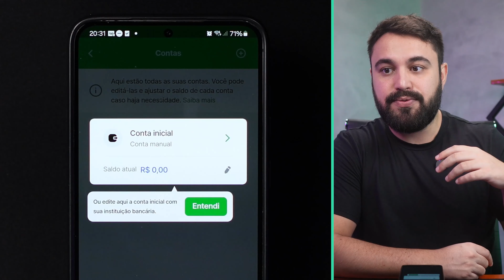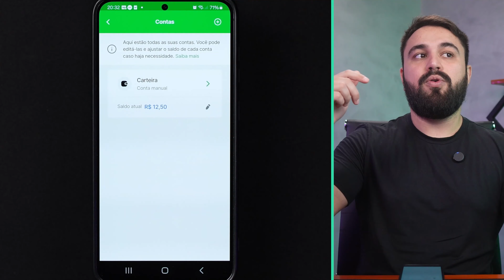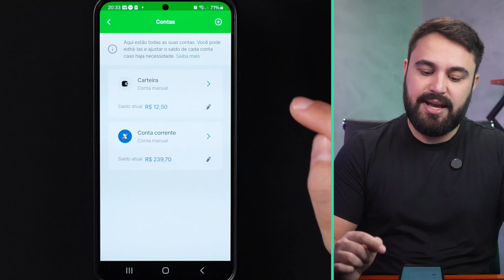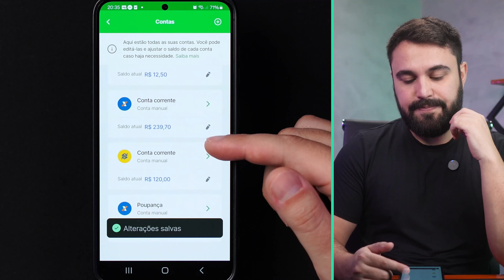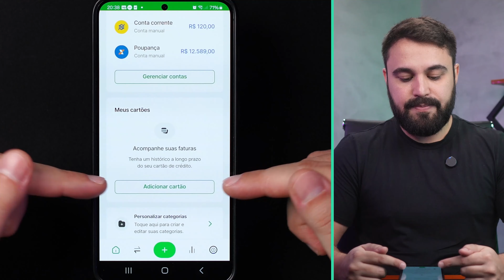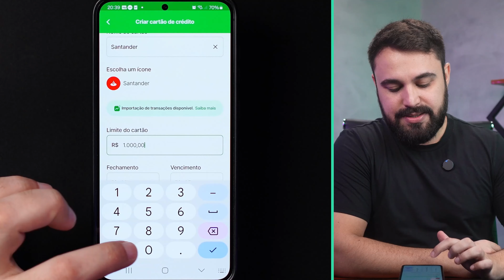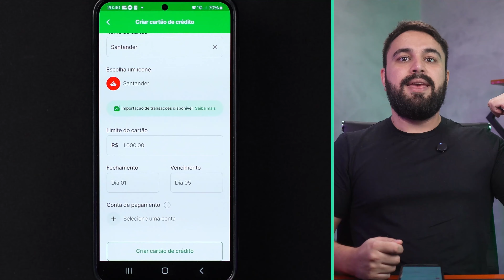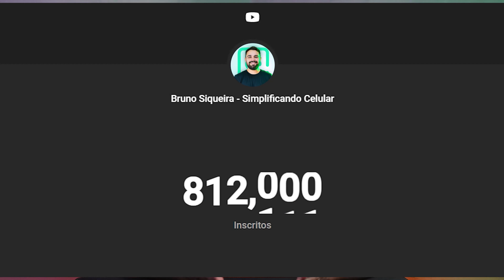COMO CADASTRAR SUAS CONTAS DO BANCO NO APLICATIVO ORGANIZZE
Aprenda a cadastrar suas contas bancárias e cartões de crédito no Organizze para manter suas finanças centralizadas. Essa função permite monitorar todos os gastos e saldos em um só lugar, facilitando seu controle financeiro.